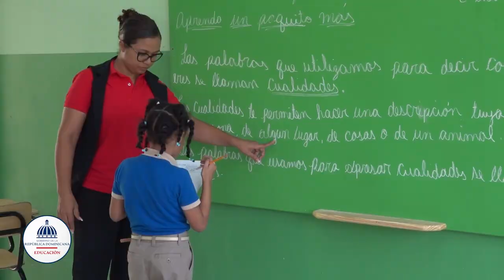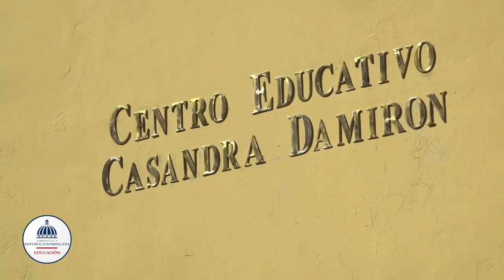Presidente Luis Abinader inaugura dos centros educativos en el Gran Santo Domingo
El presidente de la República Dominicana, Luis Abinader, inauguró dos centros educativos en el Distrito Nacional y la provincia Santo Domingo, los que que aportan 45 nuevas aulas al sistema educativo nacional y beneficiarán a 1.540 estudiantes.

Se trata del Liceo Experimental de la Universidad Autónoma de Santo Domingo (UASD) Hugo Tolentino Dipp, con 24 aulas con capacidad para 840 alumnos, con un costo de RD$ 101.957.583,91, y la Escuela Básica Casandra Damirón, con ocho aulas estándar y tres de nivel Inicial, con capacidad para 700 estudiantes, con un costo de RD$ 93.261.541,55.

El presidente Luis Abinader, al entregar los edificios dijo que actualmente se están construyendo nuevos centros y subcentros de liceos experimentales en Baní, Azua, Neyba, San Cristóbal, Cotuí, La Vega, Santiago Rodríguez, Dajabón y Hato Mayor, con el objetivo de continuar eficientizando la educación en todo el territorio nacional.